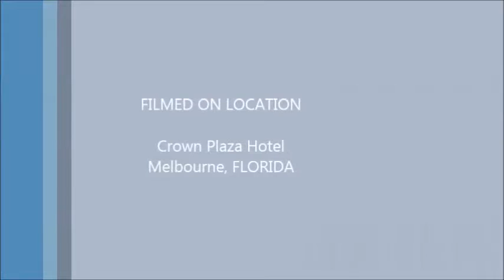2016 Mayors Breakfast- Mayor Bob HOOG, Cape Canaveral on May 25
Mayor Bob Hoog presents the advancements made and plans for the City of Cape Canaveral in Brevard County, Florida at the 2016 Mayors Breakfast at the Crowne Plaza Beachside Hotel in Melbourne, Florida. Presented by the Greater Pam Bay Chamber of Commerce.